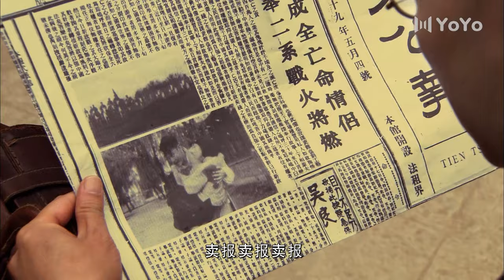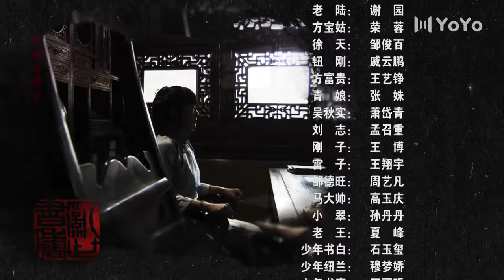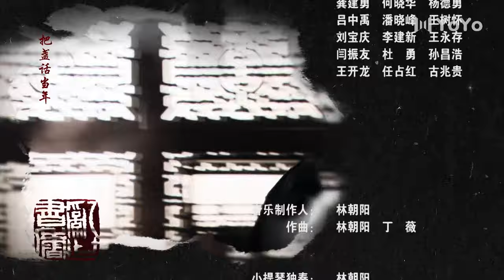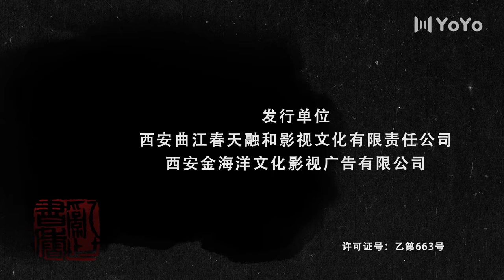【FULL】EP11 乱世书香Troubled scholarly（吴秀波/张嘉益/陶虹/姜武/咏梅/张鲁一）战争